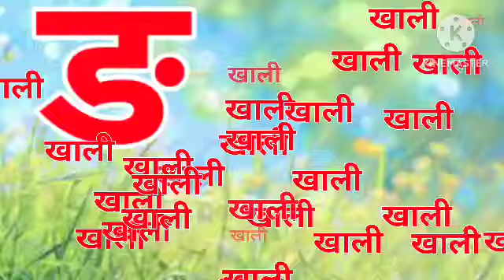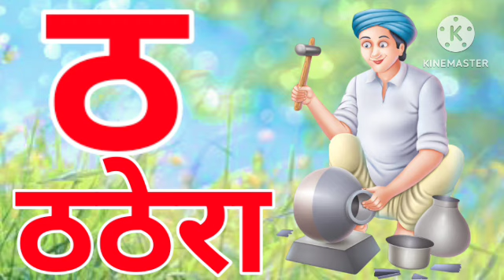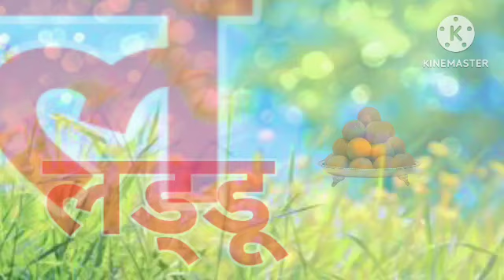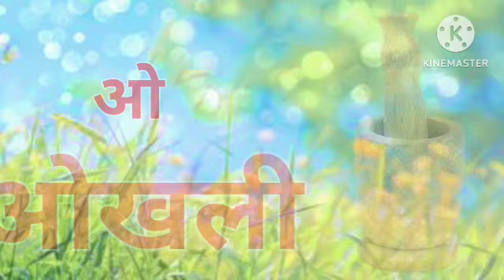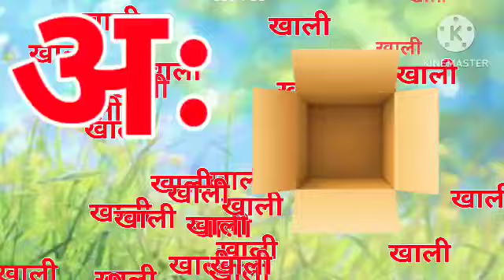अ से अनार, आ से आम, हिंदी वर्णमाला, Ka Se Kabutar,a seanar, aa se aam, हिंदीस्वरव्यंजन kidssong,16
हिन्दीवर्णमाला
हिंदी स्वरमाला
हिंदी बालगीत
वर्णमाला
असे अनार
असेअनार
a se anar aa se aam rhymes a se anar aa se aam e se imli
hindi varnamala ka se kabootar क से कबूतर
असे अनार
a se anar aa se aam in hindi hindi varnamala for kids
k se kabutar kha se khargosh mantu stud
hindi varnamala song क से ज्ञ तक वर्णमाला
hindi varnmala
hindi varnamala
phonics song
A for appl
a se anar अ से अनार
hindi rhymes
a se anar song baby songs hindi
bachon ke songs hindi
bal geet
hindi lullabies
hindi rhymes playlist kids hindi rhymes
rhymes in hindi
असे अनार
अ से अनार आ से आग
अ से अनार गीत
असे अनार ज्ञ तक
aa se aam, हिंदीस्वरव्यंजन kidssong
Hindi Varnmala
Hindi Varnmala Phonics Song
Hindi Phonics Song Hindi Varnmala Video
हिंदी वर्णमालागीत
बालगीत
हिंदी व्यजन चार्ट हिन्दी स्वरव्यंजन चार्ट
हिन्दी वर्णमाला असे ज तक
हिंदी अक्षर सीखें असे ज्ञ तक
असे ज्ञ तक
अ से ज्ञ क वर्णमाला
कखगजआ
ChunChun TV zissukidsStudy
hindi vammala geet hindi varnmala
varmmala ka se kabutar
hindi Ka Se Kabutar हिंदी वर्णमाला गीत
हिंदी वर्णमाला
असे अनार आसे आम
कसे कबूतर
a se anaraa se aam, chhoti e se imli, badi e se ekha, Chhota usse
ullu, bada usi hun, Ka se kabutar, kha se Khargosh, ga se gamla,
Hindi varnmala, a se gya Tak, a se gya Tak Hindi varnamala, Hindi
alphabets, Hindi vowels, a aa I eek kh g gh ch chh j jh,अ से ज तक,
हिंदी स्वर, अ आ इ ई उ ऊ ऋ ए ऐ ओ औ अं हिंदी GER..., swar, learn hindi
alphabets, learn hindi vammala, word mala sikhen, varnmala
sikhen, hindi swar seekhe, a aa ee, ka kha ga gha cha chha ja a for
apple, Phonics sand, nursery rhymes, apple, vovels, hindi kids, a se
amrood,aa se aam, hindi varnmala geet, varnmala balgeet, balgeet

Hello Friends,

Channel.

@Naima study
@ChuChuTV Hindi
@Infobells Hindi @Chhotu TV
@NAIMA ONLINE TV CLAAS
@CHUM CHUM TV @Hindi English Pathshala
@Study for kids